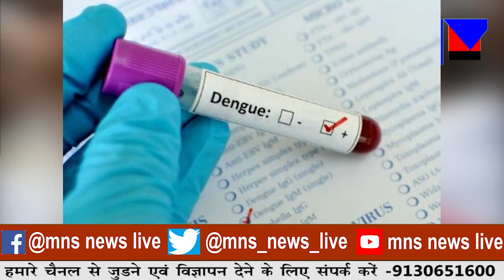रहा डेंगू मेडिकल में इलाज के लिए रोज आ रहे २ - ३ बच्चे।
MNSNEWSLIVE बढ़ रहा डेंगू मेडिकल में इलाज के लिए रोज आ रहे २ - ३ बच्चे।

10कीदस्तक क्राईम क्राईमपेट्रेल पुलीसडायरी गुमशुदातलाश हत्या रेप बलात्कार अपहरण प्यारमेधाेका बढ़ रहा डेंगू मेडिकल में इलाज के लिए रोज आ रहे २ - ३ बच्चे।